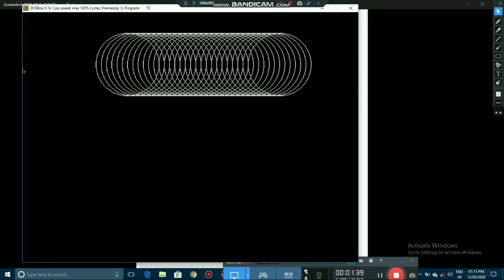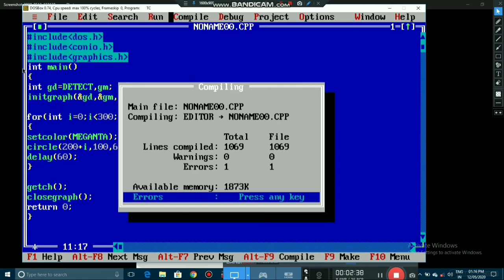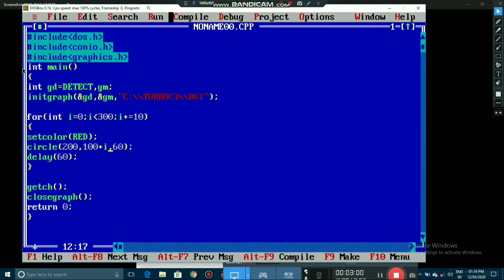Cylindrical animation by circle in c graphics